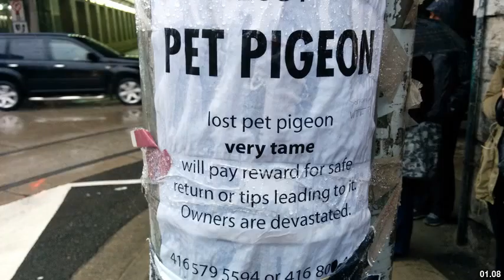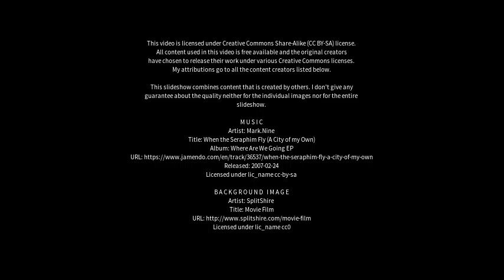Best places to visit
Best places to visit - Parkdale (Australia) Best places to visit - Slideshows from all over the world - City trips, nature pictures, etc.